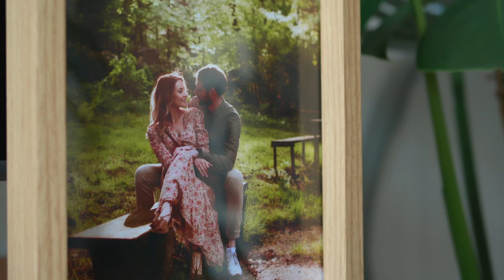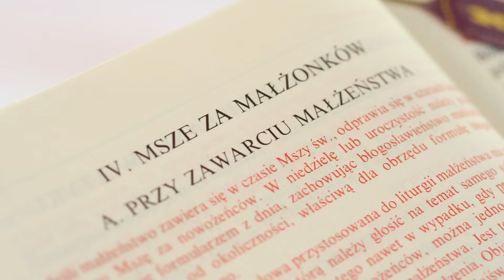Płynące z serca listy | Kinga i Marcin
Kinga i Marcin zaplanowali każdy, najdrobniejszy szczegół swojej wymarzonej uroczystości. Kinga pokazała nam starannie sporządzone notatki w swoim kajeciku.  Uwierzcie, było tego sporo... W takich okolicznościach nagrywanie filmu ślubnego to czysta przyjemność.
Młoda para napisała do siebie listy, które odczytali w dniu ślubu. Posłuchajcie co mieli sobie do powiedzenia, w tym najważniejszym dla siebie dniu 👈
Zapraszamy na: